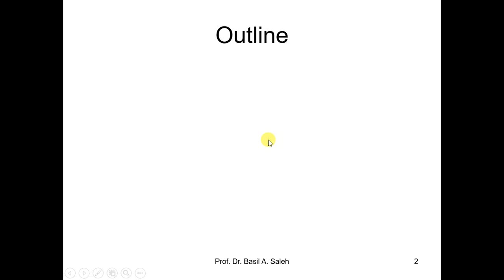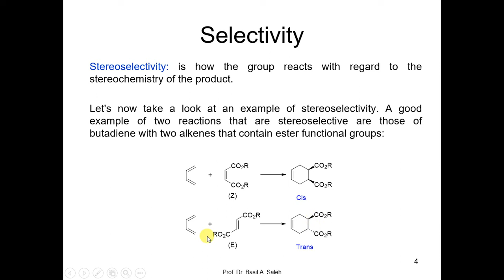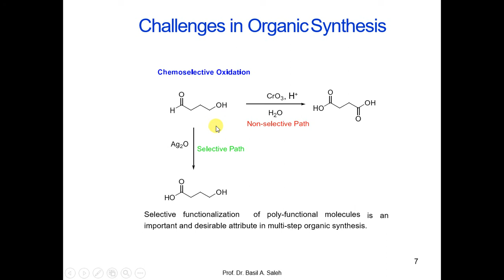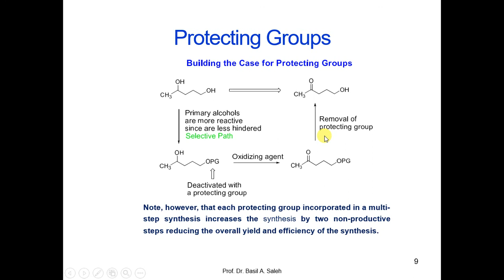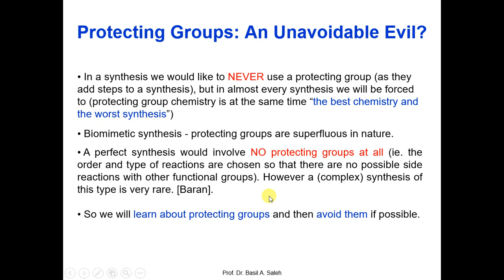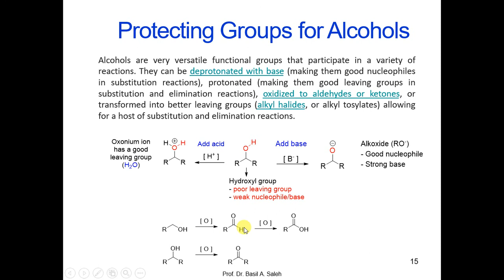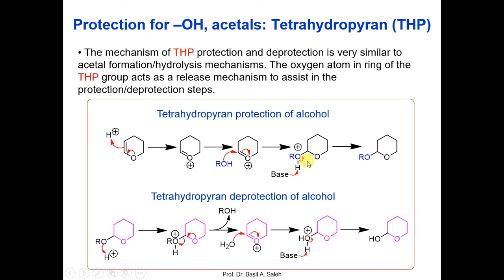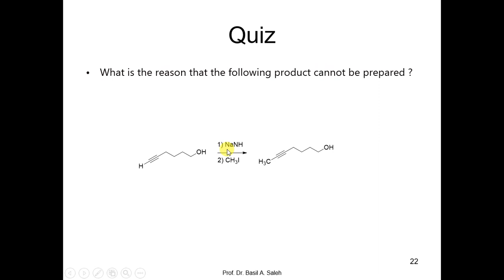Chem 417: Lecture 2